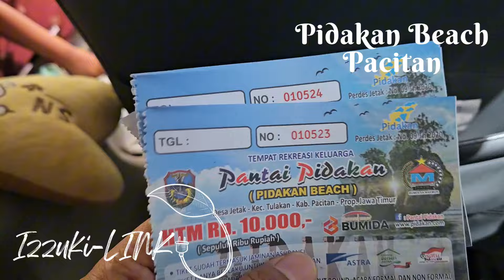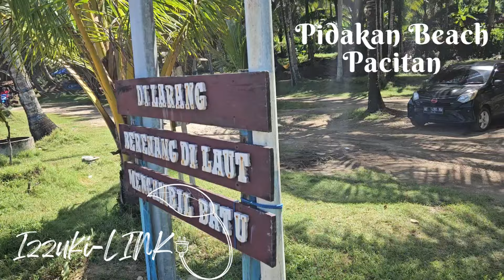Pantai Memesona di Pacitan || Pidakan Beach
Pidakan Beach, terletak di Desa Jetak Kec. Kebun Agung Kab. Pacitan. Jarak tempuh pantai dari Kota Pacitan adalah 30 menit dengan kendaraan beroda empat. Sangat nyaman untuk ngecamp dan menikmati keindahan alam Indonesia

Selamat menikmati.